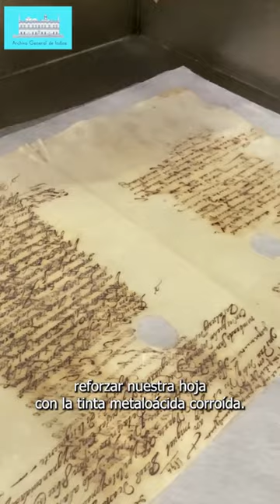La corrosión de las tintas metaloácidas en el Taller de Restauración del Archivo General de Indias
¿Sabes cómo se tratan los documentos afectados por la corrosión de tintas metaloácidas?

Daniel Cano, nuestro compañero del  Archivo General de Indias (AGI), nos enseña cómo conservamos nuestro patrimonio documental en los Archivos Estatales del Ministerio de Cultura y Deporte.